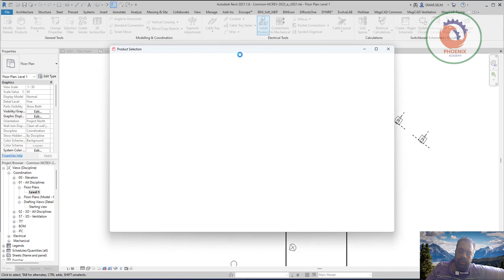Magicad تحميل مكتبة الفاميلي